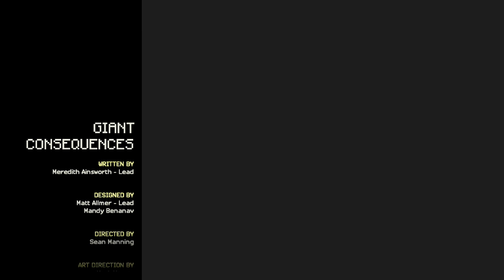minecraft storymode season 2 episode 2